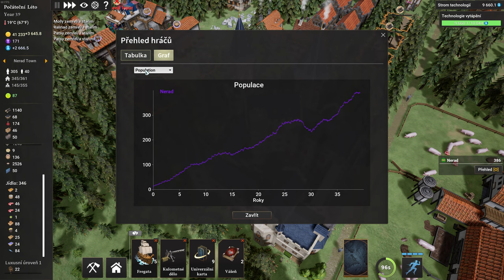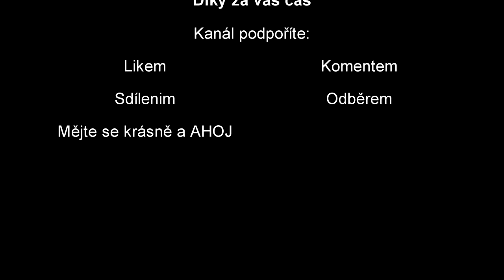Cesta k průmyslu?!? Kingdoms Reborn #10 CZ/SK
Máme pokryto drtivou většinu všech aspektů k vítězství...
Dnes se zkusíme dostat do průmyslu.